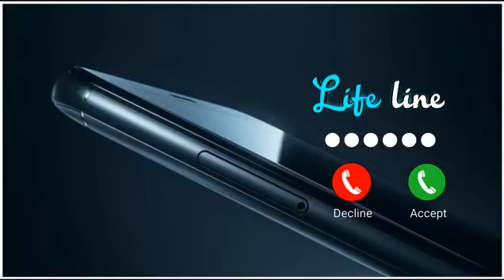funny Message ringtone 2024 | new trending sms tone | notification tone new ringtone 2024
ringtone​ ringtone

song ringtone

hindi ringtone

new ringtone

music ringtone

2021 ringtone

remix ringtone

gana ringtone

english ringtone

tone funny sms

tone love sms

tone new sms

tone pubg sms

tone ringtone sms

tone iphone sms

tone abe yaar sms

tone tamil

notificationtone​ notification tones

for whatsapp notification tone

funny notification tone

iphone notification tone

pub9 notification tone

free fire tone

tamil

messagetone​ message tone

2021 message tone

1 second message tone

pubg

callringtone​ call ringtone

call ringtone

2021 call ringtone

song call ringtone

kaise set kare call ringtone

english call ringtone

love call ringtone

sound effect call ringtone

hindi notificationringtone​

notification ringtone

notification ringtone

tamil notification ringtone

messageringtone​ message

ringtone message

free fire messages

ringtone new message

ringtone tamil message

ringtone funny message

ringtone pubg message

ringtone i love you message

ringtone iphone message

ringtone pikachu message

ringtone abe yaar message

messageringtone​ message

ringtone message

ringtone new message

ringtone tamil message

ringtone funny message

ringtone pubg message

ringtone iphone message

ringtone pikachu message

smsringtone​ sms ringtone

sms ringtone

funny sms

ringtone love sms

ringtone new sms

ringtone baby voice sms

ringtone pubg sms

ringtone abe yaar sms

ringtone pikachu sms

ringtone iphone sms

ringtone 2021 sms

ringtone tamil

tone​ tone deaf tone ringtone tone kakra song tone hindi tone tone tone song tone music tone deaf reaction tone 2021 tone gana

sms​ . sms​ sms

tone sms

ringtone funny sms

ringtone love sms

songs sms

ringtone new sms

movie whatsapp status sms

music world sms

notification​ notification

sound notification

tone notification

kaise band kare notification

free fire Notification

light notification

sound effect notification

sound iphone notification

ringtone funny notification

message​ message

tone message ringtone

new message

ringtone tamil message

tone 1 second message

ringtone funny music ringtone

sad music ringtone

status

loveringtone​ love ringtone

love ringtone

2021 love ringtones

telugu love ringtone

music love ringtone

song love ringtone .

2020 love ringtones.

telu hindi ringtone

gana hindi ringtone

music hindi ringtone

2020 hindi ringtone

mp3 hindi ringtone

love hindi ringtone

dj newringtone​ new ringtone

new ringtone 2021 new ringtone

song new ringtone

dj new ringtone

2021 hindi song new ringtone

2020 new ringtone

2021 english new ringtone

music new ringtone

2021 Iove funny​ ringtones

funny ringtones

2020 funny ringtone

mp3 funny ringtone

tik tok funny ringtones

tamil funny ringtone

2021 funny ringtone

lulu lulu funny ringtone

message funny ringtone

song funny ringtones

lululu bestringtone​

best ringtones

2021 best ringtone

for boys funny ringtones

2020 funny ringtone

mp3 funny ringtone

tamil funny ringtone

2021 funny ringtone

message funny ringtone

song funny ringtones

lululu bestringtone​

best ringtones

2021 best ringtone

for boys best ringtone

for girls best ringtone

2020 best ringtone

song best ringtone

tamil best ringtone

instrumental best ringtones

telugu

popularringtone​ popular ringtone

2021 popular ringtones

2020 popular ringtone

english son9 popular ringtone

tik tok popular ringtone

hindi popular ringtone

song popular ringtone

music popular ringtone

english popular ringtones

telugu viralringtone​ viral ringtone

2021 viral ringtone

2020 viral ringtone

tik tok viral ringtone

song viral ringtone

music viral ringtone

english 2020 viral ringtone

english viral ringtone

english viral ringtone

instagram mobile​ ringtone

new message Ringtone Best sms tone Notification Ringtone notification sou

Message ringtone | new trending sms tone | notification tone new ringtone 20203